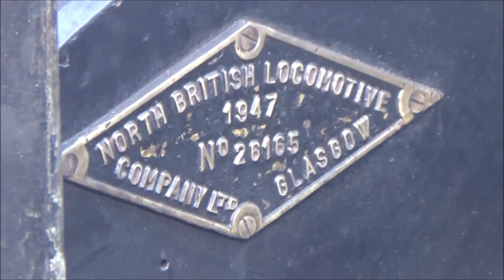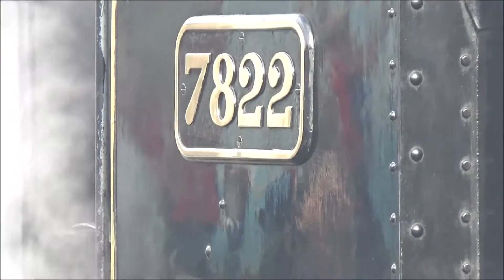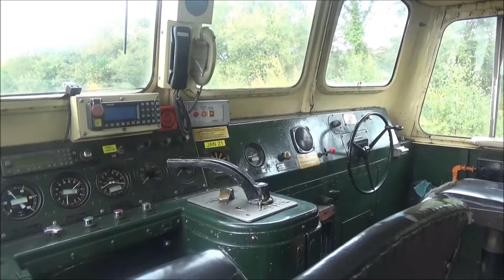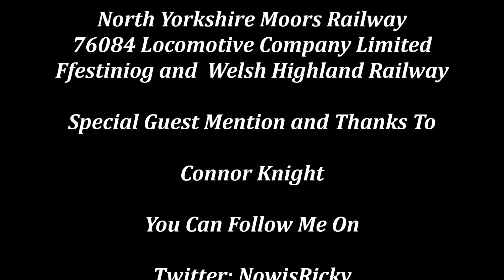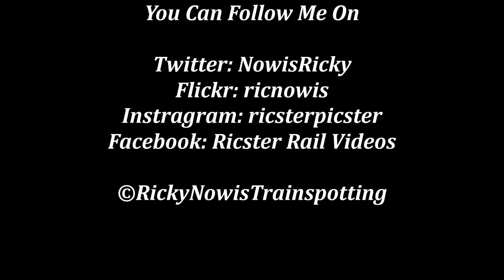NYMR Welsh Autumn Steam Gala - 01/10/2016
Filmed on 01/10/2016. It is time to visit the North Yorkshire Moors Railway for the best gala of the year, the Autumn Steam Gala.

Here is a list of locomotives running on the day:

BR Standard 4MT 2-6-4T NO. 80136
BR Standard 4MT 2-6-0 NO. 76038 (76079)
LNER B1 4-6-0 NO. 61264
LMS 5MT 'Black Five' 4-6-0 NO. 44806
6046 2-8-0 USATC Class S160
2807 Supposed to be running but failed that morning.
D7628 Class 25 'Bo Bo'
Britomart
7822

To start things of, we see 80136 tank locomotive with lots of noise and steam working the first train of the day to Grosmont taking 7 coaches behind it. Next we see 61264 shunting the original ECML coaching stock used for A4 steam locomotives into Pickering station preparing the Grosmont service. We get a train ride along as well.

At Levisham station, we see a double headed steam locomotive in action from Grosmont service to Pickering, 76038 and 6046 double heading the train.

Arriving at Grosmont station, we see a top and tail steam service in operation in formation of 44776 leading and with 76084 on a Pickering service. This was a rare sighting indeed in formation of steam locomotives on a top and tail service.

Next and running the Battersby and Whitby special is formed of 45344 with D7628 seen departing Grosmont to Whitby special taking 5 coaches along with it. This was another top and tail service as this saved time for the locomotives to swap positions at each station. I think at Battersby there is no where for the train to run round. It was big importance for the train to run on time because this service runs and shares the line with Arriva Rail North services to Whitby and Middlesbrough.

Then, we take a ride on Britomart the narrow gauge engine from the Welsh Railway working on the tunnel shuttle between the station and the works. We see one of not very many left in operation, a steam crane showing us what it can really do.

Now, something a little odd, we see 61264 'clearing its boiler' It was defiantly a shower worth having. We then see 6046 on a working service to Grosmont heading through the tunnel. 80106 was also seen working the freight special from Gothland also heading for Grosmont.

61264 shunts around before heading to Grosmont station where it was working the Diner aka Pullman train for Pickering. 6046 was also seen taking on water for the train to also work the freight to Gothland.

80106 at Grosmont is seen struggling out of the station on a service to Pickering but it was 2 minutes of difficulty to get the train going again.

7822 shunts into Grosmont for a long wait before its departure to Pickering. This was one of several guest locomotives in action, it was seen on display giving nice shots and close up of the GWR locomotive.

Next, it was time to head along the mainline. Formed of D7628 and 45344 on Whitby & Battersby working. This is the railway that runs specials along the mainline. We went all the way to Battersby on a brilliant performance of the steam crew. D7628 class 25 diesel locomotive is working the train to Whitby. 45344 works to Grosmont before heading back to the sheds for the night.

Finally, we ride on 80106 back to Pickering on the final train of the day. Sadly, my camcorder battery died so had no way of filming the whole journey home and also the bad weather opened up as all the windows had to be closed.

It was an epic day and definatley worth going to. Special guest mention to Connor Knight was also worked on the day and joined us to Battersby and Whitby.